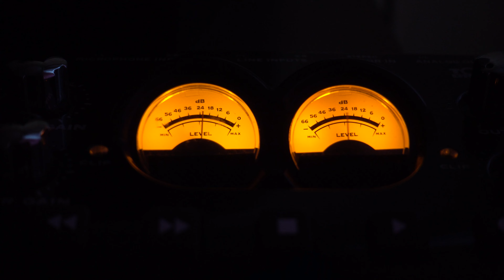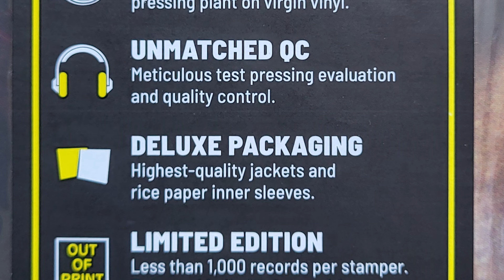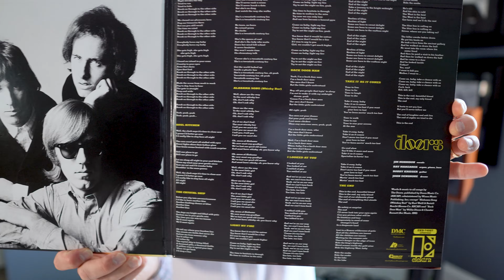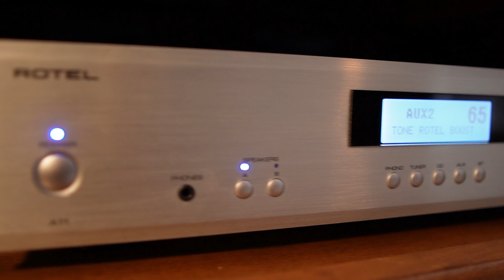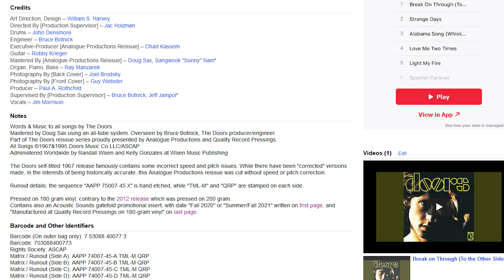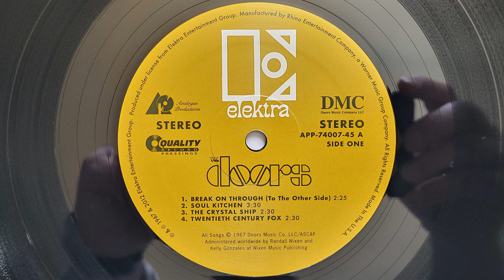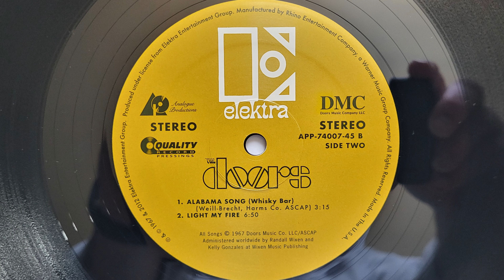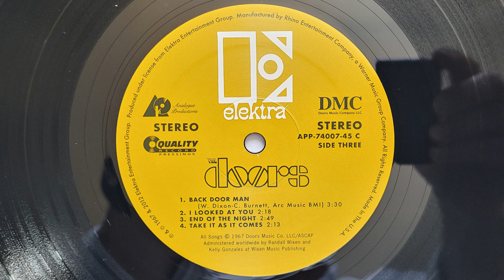The Doors debut. Is the Analogue Productions 45 RPM pressing worth it?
I've been waiting for this pressing for a while now. Finally pulled the trigger and picked it up last week. Is this, in print, 45 RPM pressing worth the $59.99 price tag?

Where I buy my new vinyl records (online). Great Service!

My current 2 channel Hi-Fi system
Digital Source - Dell XPS Tower, Windows 11
DAC - Denafrips Ares II/ENYO
Integrated Amp - Rotel A11 Tribute
Analog Source - Audio-Technica LP120-USB
                - Upgraded cartridge - AT-VM95ML
Phono Preamp - Pro-Ject Tube Box S2
                - Upgraded tubes to Genalex Gold Lion 12AX7 ECC83/B759 Gold Pins Vacuum Tube
Wharfedale Denton 85th Anniversary Edition speakers